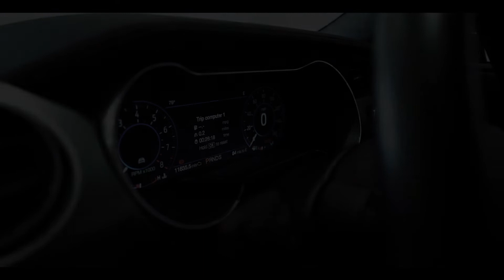Ford Mustang 55 Edition Coupe 5.0 V8 5.0 V8 449 Automatic - YP70XFG - Lloyd Premium Cars Blackpool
Lloyd Premium Cars are pleased to offer this Special Edition Ford Mustang Edition 55 Coupe V8 50 Automatic. these Special Edition models were built to commemorate this Iconic model being in production for 55 Years. Finished in Dark Matter Grey Metallic with a Contrasting Black Roof & Ebony Black Leather Interior. These Stunning Special Edition Commemorative Models come equipped with a high level of features including:  Ford Sync Media System including: Satellite Navigation System, Bluetooth Telephone System, DAB Radio & Bang & Olufsen Premium Speaker System. Electric Multi Adjustable Front Seats with Driver Memory, Air-Cooled Ventilated Front Seats, Heated Front Seats, 19" Gloss Black Alloy Wheels, Edition 55 Decals, 10 Speed Sport Automatic Gearbox with Cruise Control, Parking package with Reverse Camera. 2 Owners Ford Service History. Balance Ford Manufacturers Warranty until September 2023. Lloyd Premium programme include; detailed vehicle health check and safety check by our trained technicians as well as flexible finance options. Lloyd Motor Group is a family-owned award-winning organisation of over 40 years representing some of the world’s leading premium manufactures such as BMW, MINI, Land Rover, Jaguar & Volvo. Lloyd Premium Cars hand picks only the best prestige used vehicles and prepares them meticulously so you can rest assured you will get the peace of mind and special treatment you would expect when choosing a vehicle of this quality.